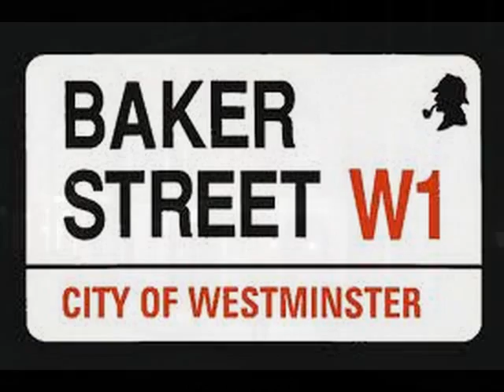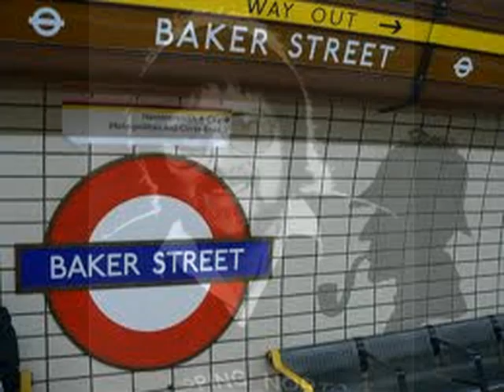Tribute to Gerry Rafferty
This is my tribute to the late great Gerry Rafferty. Probably best known for Baker Street.
Thanks for the music Gerry. RIP